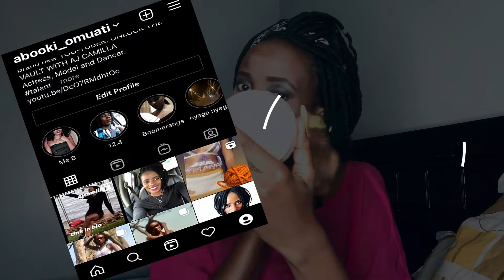WHAT TO DO WHEN YOU ARE FIRST TO FALL IN LOVE. - WOMAN OR MAN - WHO SHOULD SAY 'I LOVE YOU FIRST?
Hey AJAYS,
Hopefully the week is ending on a good note for y'all and receiving the weekend with more positivity and good vibes.

Have you ever felt like you are living in anguish or unfulfilled because of "LOVE" for someone but you are too scared to tell them how you feel mainly because you are scared of the response and/or sometime mostly for women because society deems it unorthodox or whatever!

Here is a little insight from AJ Camilla on what you should do. be encouraged to know that YOU are not alone. happiness waits for no body. go get yours wherever or with whoever it is.

And , yes of course please do share - and invite more people to the AJAYS family.

Mwaaah